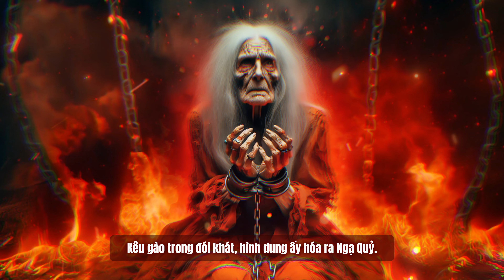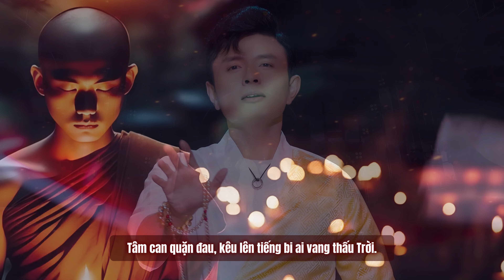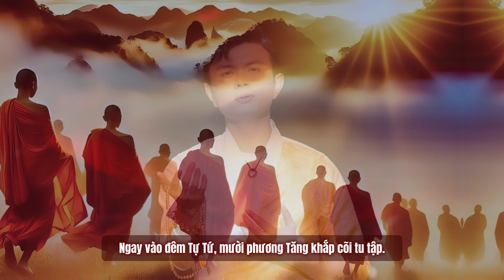Đại Hiếu Mục Kiền Liên Bồ Tát | Anh Duy | MV OFFICIAL | Nam mô Đại Hiếu Mục Kiền Liên Bồ Tát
Lấy cảm hứng trong Kinh Vu Lan được trì tụng vào dịp rằm tháng bảy hàng năm. Nhạc sĩ Hy Di đã sáng tác một ca khúc viết về Đại Hiếu Mục Kiền Liên Bồ Tát. Ngài đã day dứt vì những đau khổ mà mẹ của Ngài là bà Thanh Đề gây ra trong quá khứ. Vì thế mà bà ấy phải đọa vào Địa Ngục chịu những đau đớn trong từng thời, từng khắc.
Dù ông thần thông bậc nhất cũng vẫn không thể cứu được mẹ. Sau cùng nhờ sự chỉ dẫn của Đức Phật Thích Ca, đó là thực hiện Pháp Vu Lan Bồn. Cúng dương chư tăng, nương nhờ oai lực Tam Bảo để hồi hướng cho bà thoát gông xiềng nơi Địa Ngục.
Chúng con nguyện góp chút công đức thực hiện ca khúc này để cúng dường và hồi hướng cho các vong linh đang còn đau khổ trong tam giới.
Nam mô Đại Hiếu Mục Kiền Liên Bồ Tát.
Đại Hiếu Mục Kiền Liên Bồ Tát.
► Sáng tác: Hy Di
► Ca sĩ: Anh Duy

LYRICS:

Giữa canh ba thanh tịnh.
Ngài lắng yên suốt đêm tham thiền.
Soi rọi trong u tối.
Dùng huệ nhãn phóng ra mười phương.
Cõi diêm phù thê lương.
Tiếng than van xa gần bên tai.
Nghe thật ai oán cho tâm can Mục Liên.

Nước mắt cứ lăn dài.
Nhìn mẫu thân xích gông quanh mình.
Kêu gào trong đói khát.
Hình dung ấy hóa ra ngạ quỷ.
Đau lòng kia quá khó kiềm nén, lỡ dâng mẹ chén cơm.
Cơm đưa đến tay bỗng hoá than hồng.

Tâm can quặn đau kêu lên tiếng bi ai vang thấu Trời.
Tu hành cũng bấy lâu, mà không sao cứu nỗi vong mẫu.
Quay về nơi Phật môn, tìm Thế Tôn chấp tay van nài.
Mong Ngài cứu mẫu thân thoát nơi đoạ đày.

Do tội lỗi dày sâu, bà chết đi gánh bao đau sầu.
Hiếu ân dù lớn lao, ông cũng không thể nào gánh thay.
Cho dù bao thần thông, thì vẫn không thoát ly nhân quả.
Gieo nghiệp dữ bấy lâu, khó lòng mong cầu.

Thương người con đại hiếu mà Thế Tôn thuyết Vu Lan Bồn
Ngay vào đêm tự tứ, mười phương tăng khắp cõi tu tập.
Dẫu là nơi rừng sâu, hay thánh tăng núi thẫm kinh hành.
Trăng tròn, rằm tháng bảy sẽ quay về đây.

Nương nhờ Tăng thập phương, thọ lấy ân đức cho vong mẫu.
Với tâm thành thiết tha. Người chí tâm cúng dường tăng chúng.
Mục Kiền Liên mừng vui, nhìn mẫu thân thoát ly gông xiềng.
Lưu lại nơi thế nhân tấm gương đại hiếu.

Ghi tạc trong thế gian.. pháp Vu Lan Bồn...